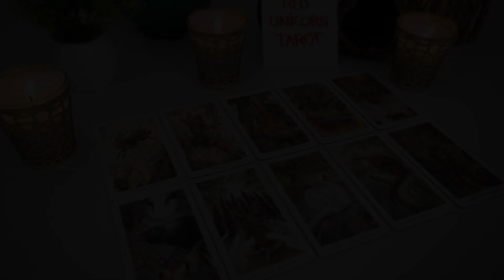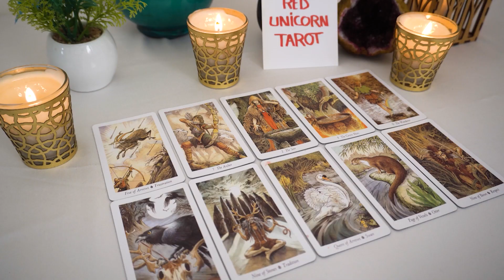AQUARIUS💖 Detours and Surprises! Something gets shifted!